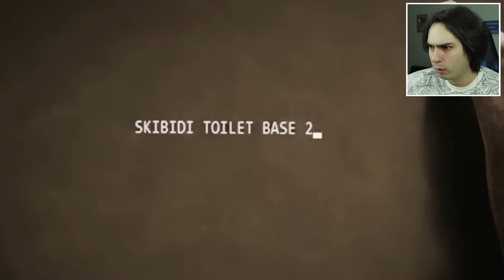skibidi toilet ama SAAT EVRENİ 6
Ben Gökben Duman, skibidi toilet ama SAAT EVRENİ 6 videosuyla karşınızdayım. Skibidi Toilet Multiverse videoları izledik ve paralel evren de Skibidi Toilet 69. bölüm part 2 de Titan Cameraman , Titan Speakerman , Titan Tv Man ve Tv Woman karakterler gibi skibidi toilet multiverse 021 full episode Titan Clock Man , Titan Drill Man Titan Clock Woman , Titan Drill Woman vardı. Skibidi Toilet 70 çok yakında. Güzel , eğlenceli ve komik bir video oldu iyi seyirler.

by @DOM_Studio